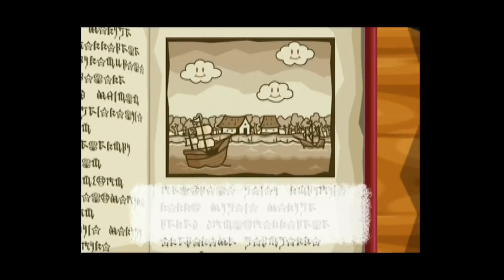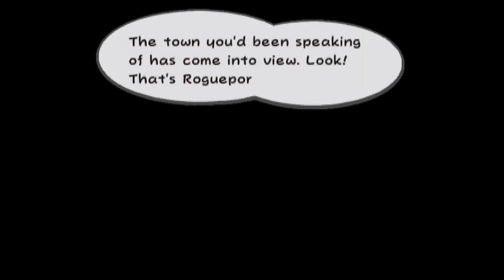DSL Gaming Let's Play: Paper Mario The Thousand Year Door #1 - Exploring Rougeport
The first DSL Gaming Let's Play begins with Paper Mario The Thousand Year Door. Watch the adventure begin as Mario explores Rougeport in search of Professor Frankley. Also, listen to my rather, impressive voice-acting skills.